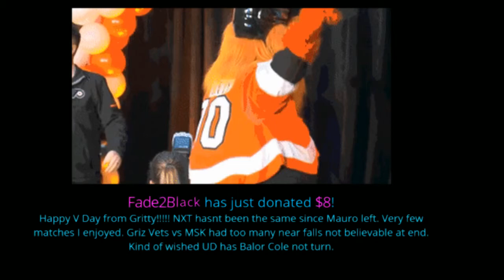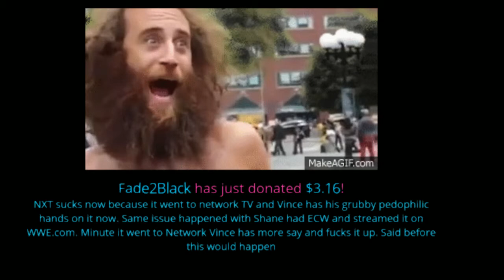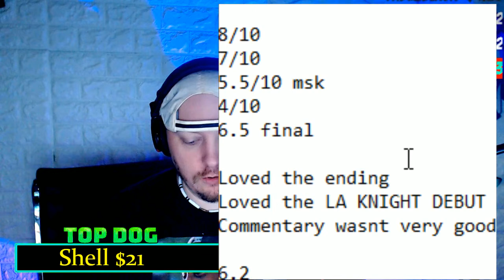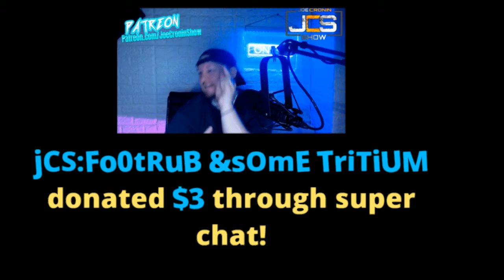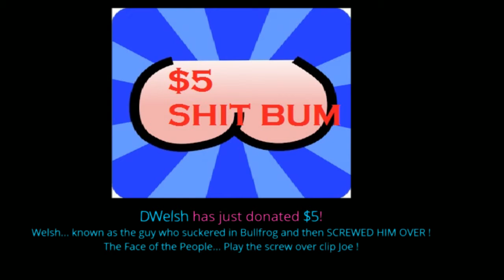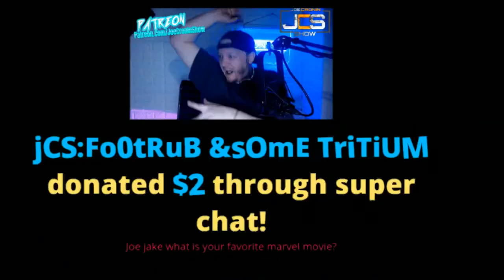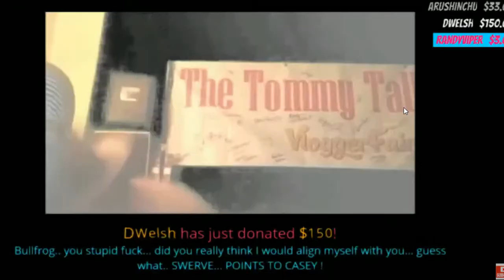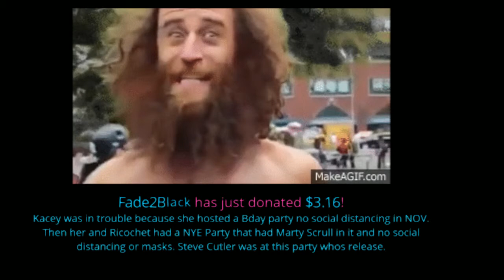WWE NXT Vengeance ! 2021 ! TAKE OVER UNDISPUTED Break Up !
WWE NXT Vengeance ! 2021 ! TAKE OVER Live Review Results J

NXT Full show review vengeance live 2/14/2021

$4.20
$5 BUMM $5
$8 Gritty
$11 Duncachino

Yori ThaDon
Jman fromkc
colonelstutters
Jerome Spicer
Kevin Murphy
TonyFromReveah
FireByrd87 .
ColdBrewKrew
Duane Crenshaw
sixx535
Joseph Lightsey
Sith_Negan
Arknolia Strokelbean
My Son Champion
Gary Metzler
NickY J
GARGUTS ENTERTAINMENT
Brian Harper
John Zippay
Adtr 210
Gordon Bombay
Talk2MeNice
Drewbar100
CJ Bradley
Matt Rossmeier
TheBear1322
Jason Tarr
JDVenom
Star Scream

JuneBug
Dwelsh
ItsBulzie !
Schleppy13
Justin Mcneil
DMOON
Jason Tarr
Sith Neegan

TheBear1322
Gorilla Strong
Nikki T
The Goon
TNA_Better Than WWE
JustCallmeLuke
NullDeath
ABELsalasJR
BADOMEN666
WoolhatDemon
AruShinchu
Lemon

JDfromny206 wrestlelamia
Joe Cronin
wwe